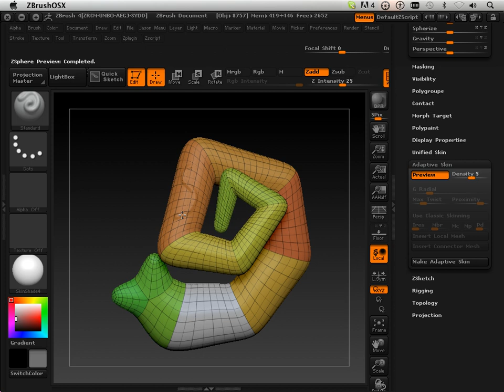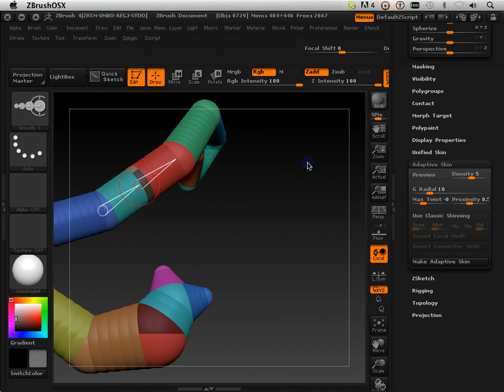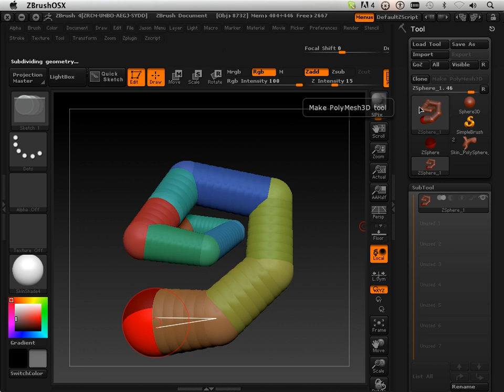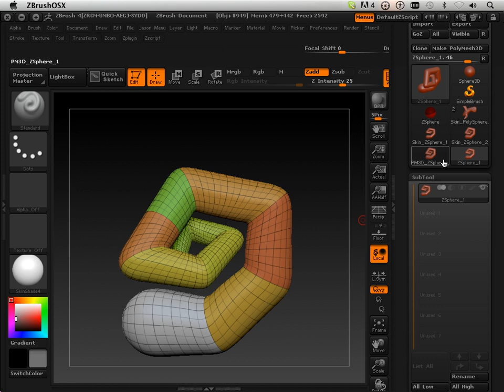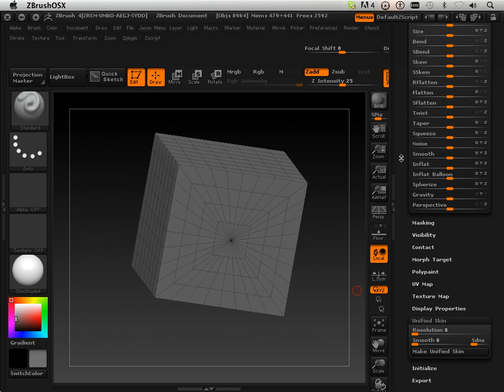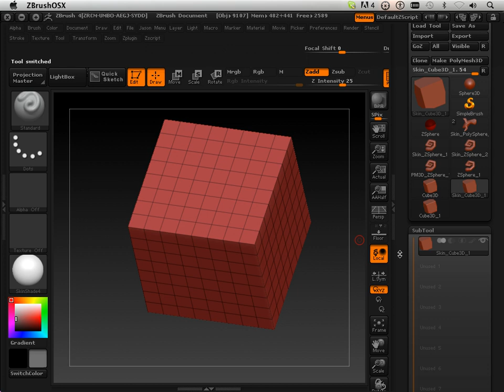0306 Zbrush4 DVD (Skins).mov